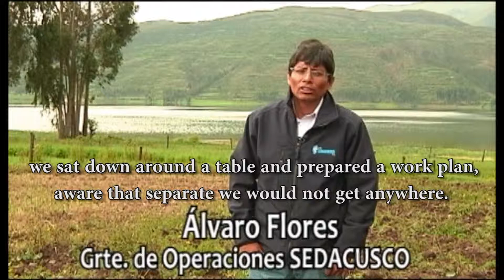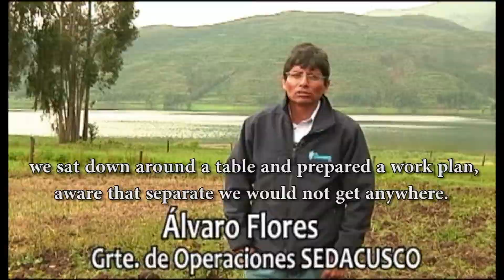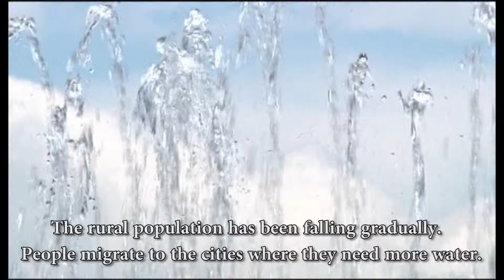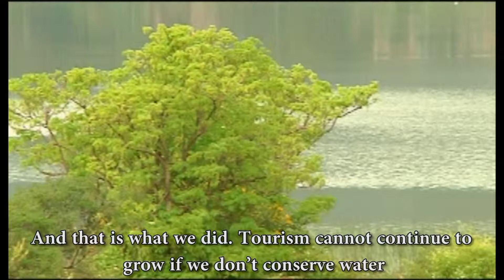Proyectos ecosistémicos: Laguna de Piuray (Cusco) - subtitulado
La SUNASS ha logrado que las empresas de agua incorporen proyectos ecosistémicos en sus planes de gestión para conservar sus fuentes de agua. Un ejemplo se da en el Cusco, donde se destinarán más de S/. 6 millones en la conservación de la laguna de Piuray. El siguiente es parte de un reportaje elaborado por el periodista José Mariño a dicha laguna, que sirve para abastecer al 37.7% de la ciudad del Cusco.

José Becerra, gerente general de SedaCusco, explica que la SUNASS estableció que parte de la tarifa se depositará en un fondo de fideicomiso de aproximadamente S/. 6 millones que servirá para realizar todas las inversiones en torno al agua.

En tanto, Fernando Momiy, presidente del Consejo Directivo de la SUNASS, señala que parte del trabajo del Regulador consiste en conservar las fuentes de agua porque ello influirá en que la población tenga asegurado el recurso hídrico.